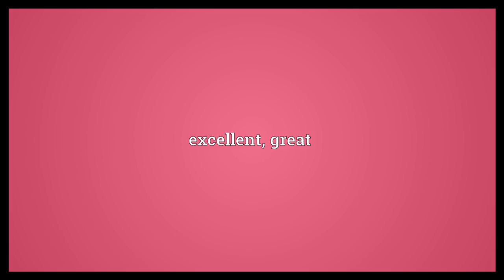Rocking Meaning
Video shows what rocking means. excellent; great.  Rocking Meaning. How to pronounce, definition audio dictionary. How to say rocking. Powered by MaryTTS, Wiktionary